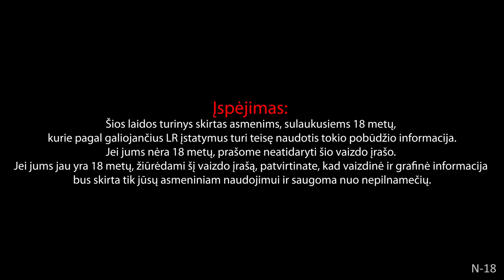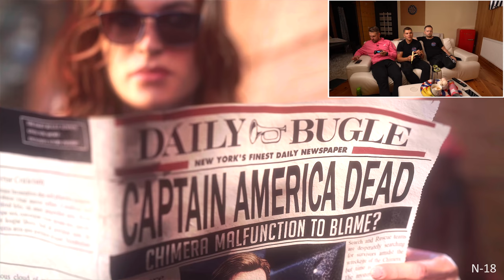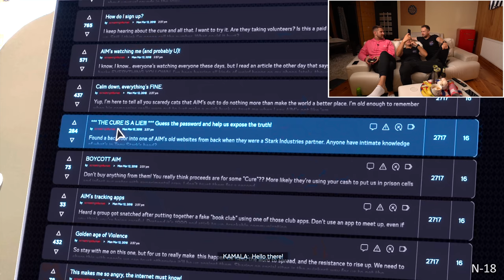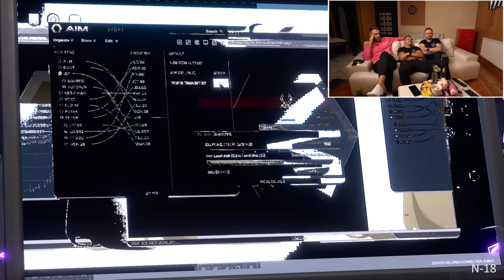"Po 1 gyfkę: MARVEL'S AVENGERS"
ENEBA.com - pirk PC, Xbox, PS4 žaidimus. Panaudok kodą GYVYBE ir gauk papildomą nuolaidą visiems ENEBA žaidimams